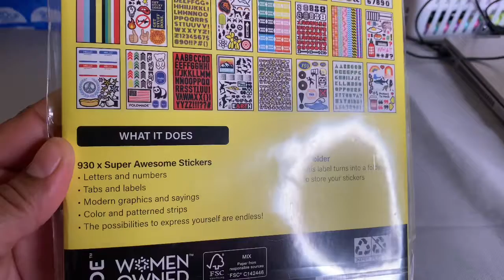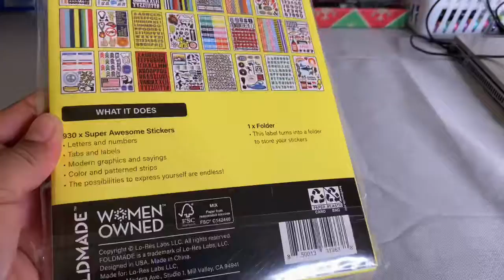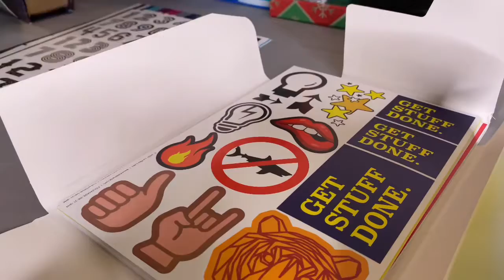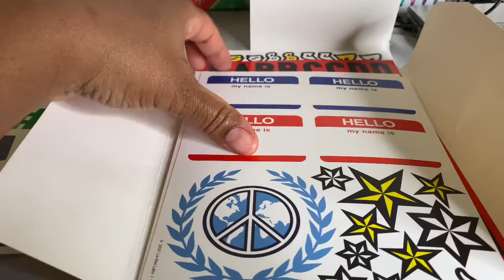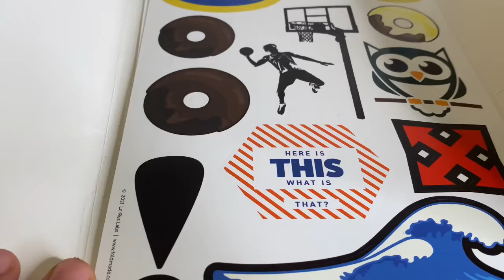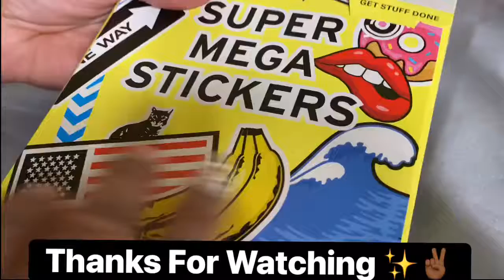Foldmade mega Stickers , 930 Stickers, Multi-Color and Multi-Pattern, Paper Material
If you are new here. My name is "Crystal," and we are the JC4LIFE✨⚔️🙏🏾🙌🏾 Family. Glad to have you here💖.Today's video is Foldmade Mega Stickers, 930 Stickers, Multi-Color and Multi-Pattern, Paper Material. the price was $4.24.

 Includes:
•Letters and numbers
•Tabs and labels
•Modern graphics and sayings
•Color and pattern strips
•1x Folder to store stickers in